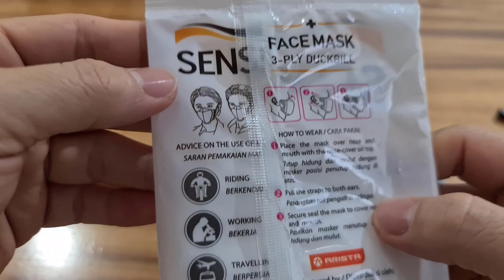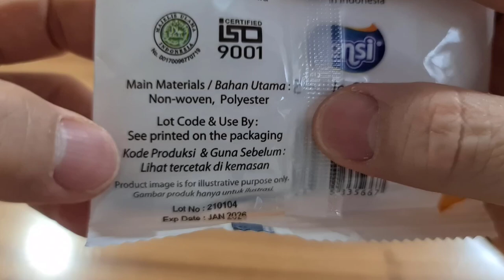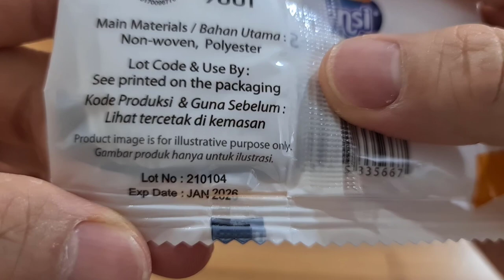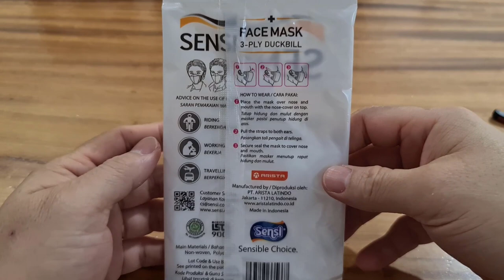Review Masker Sensi Duckbill 2021